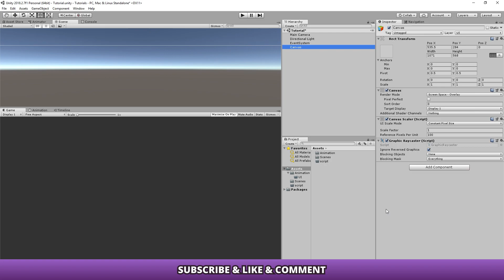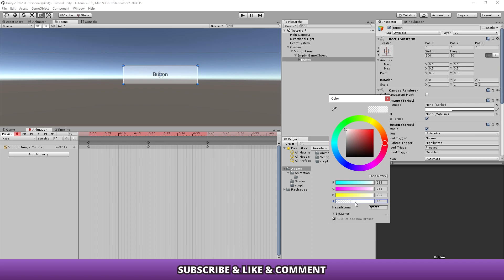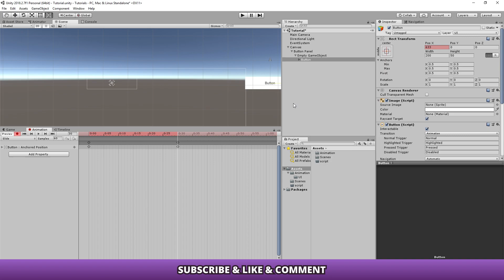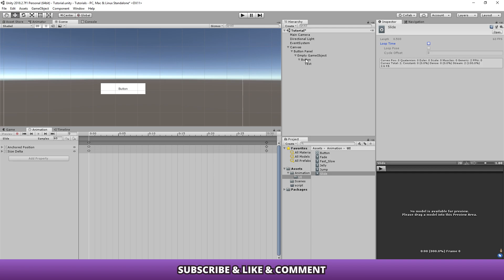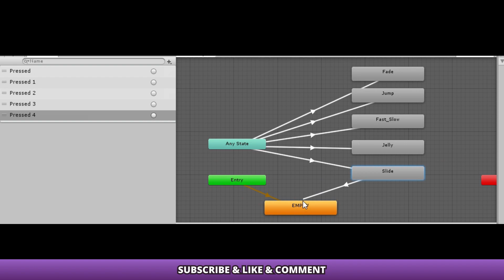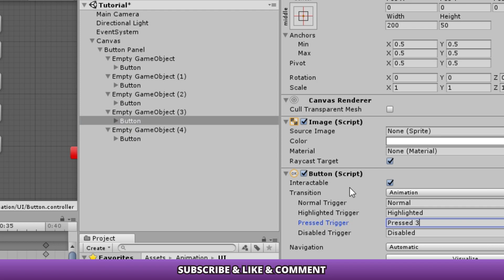Unity - Five Basic Button Animation Tutorial (No Talking)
Made a fast and simple button animations in Unity3D.